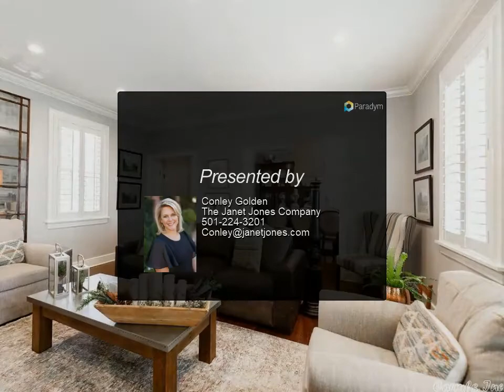The Janet Jones Company - 5509 Sherwood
Please enjoy this property video created by The Janet Jones Company

Stately Heights traditional home in move in ready condition! Fabulous kitchen with brand new subzero fridge, Fantastic appliances. Breakfast table space on one end with a large family room open to the kitchen on other. Fireplace flanked with bookshelves. Formal dining & living rooms, half bath & laundry make up the downstairs. Upstairs has 4 bedrooms w/ hard woods floors & three full bath.  Master bath and closet are oversized and nice. Wonderful outdoor living deck space w/ views of midtown & green.

3 full bath, 1 half bath

Conley Golden
The Janet Jones Company